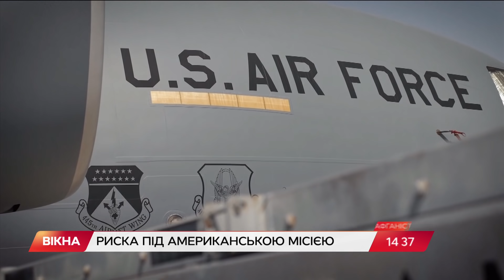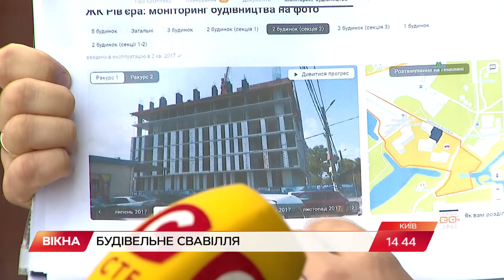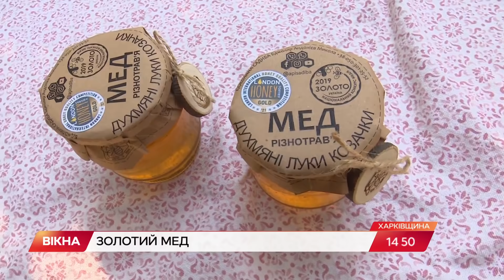Вікна-новини. Випуск від 01.09.2021 (14:30)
Випуск програми Вікна-Новини на СТБ - актуальні новини країни та світу за 1 вересня 2021 року:

- Перший дзвінок у школі 2021: як святкували 1 вересня в Україні;
- Довгоочікувана зустріч двох президентів відбудеться вже сьогодні: усі подробиці;
- Історія будівельного свавілля та жадібності: як кияни живуть без даху над головою.